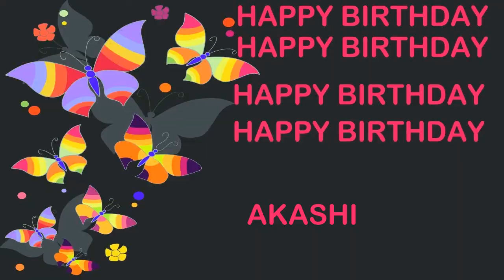Akashi Birthday Postcards & Postales